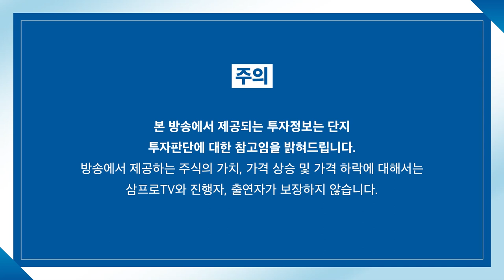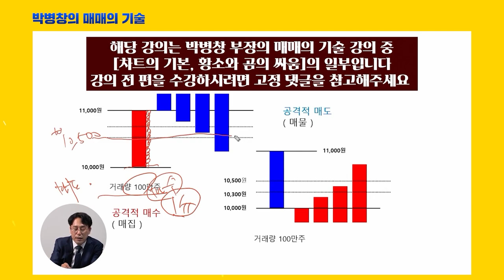[제길선생의 미국 돋보기] 변동성 큰 상황에서 악재를 돌파할 수 있는 힘은? f.교보증권 박병창 부장